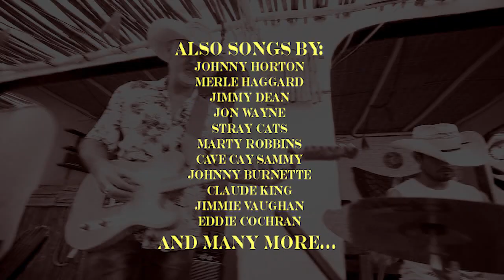Johnny Kongo Trio Promo Video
Promotional Video for the Johnny Kongo Trio based in Da Nang, Vietnam.